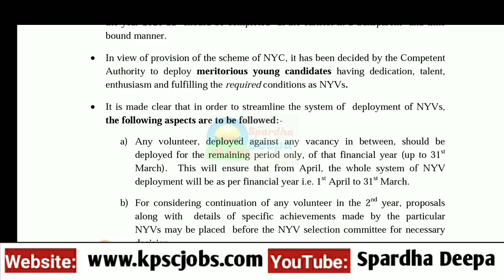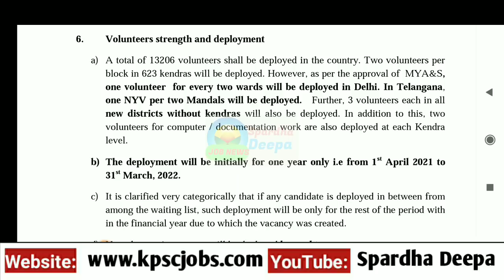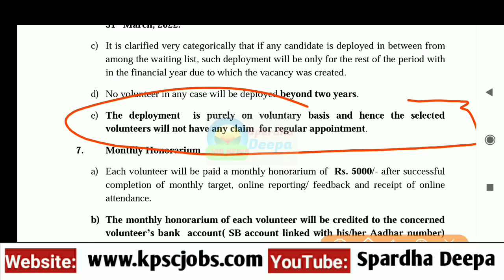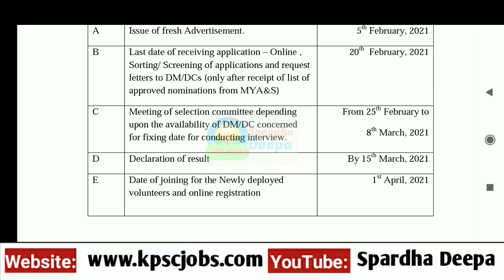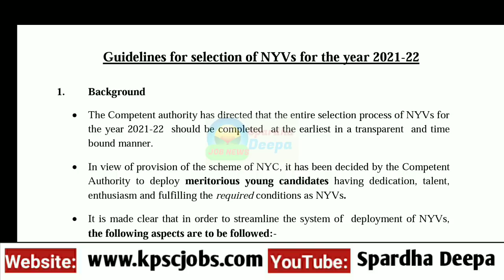10 ನೇ ಮುಗಿದವರಿಗೆ 13206 ಹುದ್ದೆಗಳಿಗೆ ಅರ್ಜಿ ಆಹ್ವಾನ- ಯುವಜನ & ಕ್ರೀಡಾ ಇಲಾಖೆಯಿಂದ ಭರ್ಜರಿ ನೇಮಕಾತಿ- NYKS